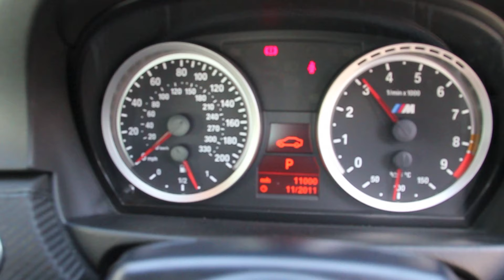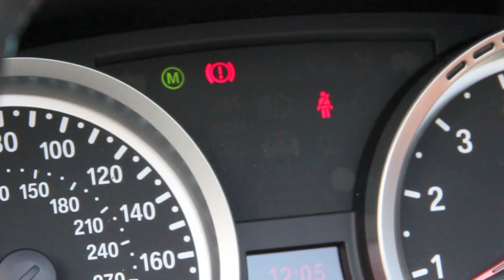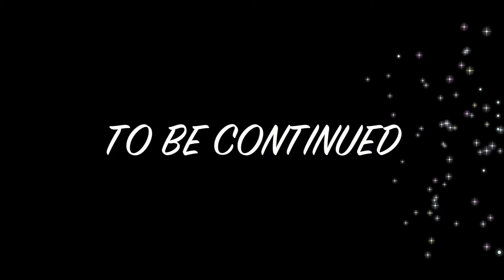M3ALX BMW M3 Fast Furious and Shy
Short movie of a BMW M3 by Ritej Studio